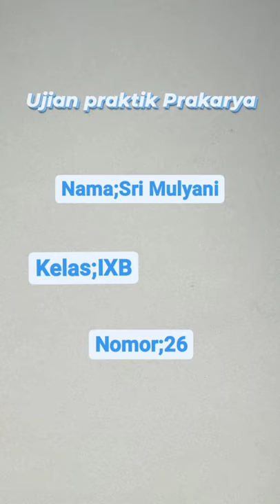Ujian praktik Prakarya,Sri Mulyani,26,IXB